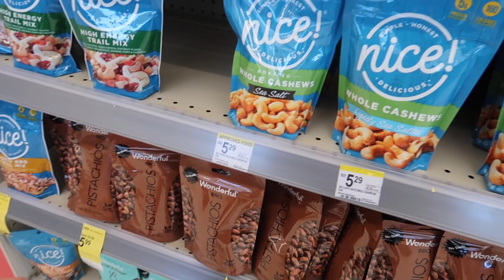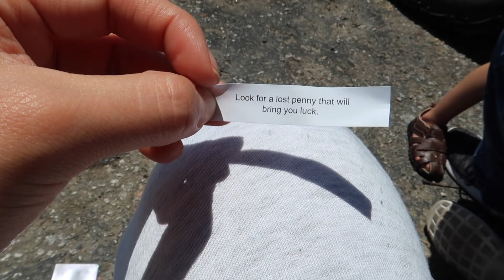MIREN TODO LO QUE ME LLEGO PARA MI CLOSET! 😍👏🏻CAMBIOS QUE QUIERO HACER 😱!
CAMARA QUE USO
sueter rosa Adidas
Leggins
-Pants/sets que estoy usando
-link a mi colcha Blanca
-Link a mis Tenis Blancos
-Mascarilla Favorita para el cabello
-Mis Audifonos